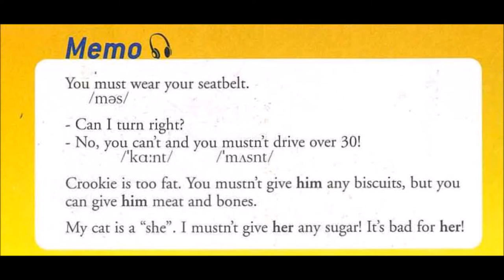Enjoy English in 6e - Track 20 Memo